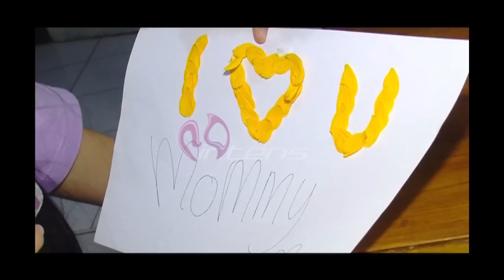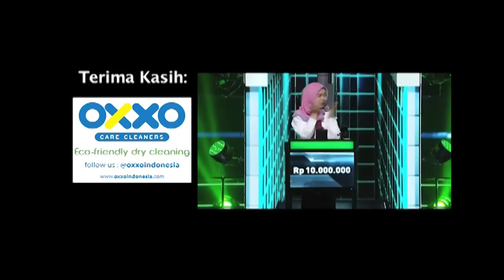Sukacita Yafi Tessa dan Teman-teman Sambut Hari Ibu - Intens